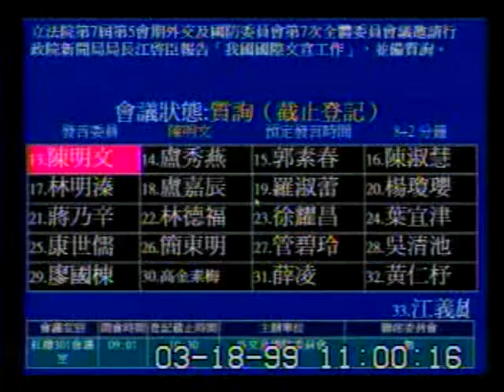2010-03-18 陳明文 發言片段, 第7屆第5會期外交及國防委員會第7次全體委員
會議簡介: 立法院第7屆第5會期外交及國防委員會第7次全體委員會議邀請行政院新聞局局長江啟臣報告「我國國際文宣工

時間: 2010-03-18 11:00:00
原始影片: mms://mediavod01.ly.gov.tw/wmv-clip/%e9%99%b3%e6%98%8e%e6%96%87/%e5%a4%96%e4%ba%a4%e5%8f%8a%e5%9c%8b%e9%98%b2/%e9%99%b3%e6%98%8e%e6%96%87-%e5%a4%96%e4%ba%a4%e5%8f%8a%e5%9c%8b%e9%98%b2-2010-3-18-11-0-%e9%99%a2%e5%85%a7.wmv